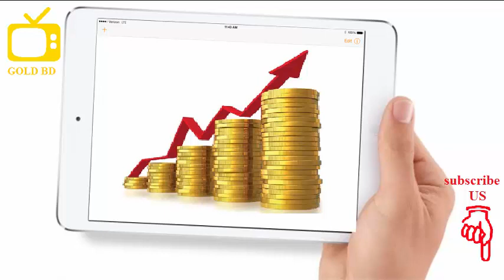Money Metals President Stefan Gleason & Cong. Ron Paul Testify on Behalf of Gold & Silver Investors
Coming up on today’s program we’ll have a special report on some important new developments in sound money legislation at the state level. Be sure to stick around to find out which states are in the process of advancing the cause of restoring gold and silver as money. First, though, let’s take a brief look at this week’s market action in the precious metals.

Gold and especially silver succumbed to heavy selling in the futures markets this week. Gold is getting hit for a 2.8% weekly loss as of this Friday morning recording to bring spot prices down to $1,202 an ounce. Silver is suffering a 6.1% smack down this week and currently trades at $16.96. Meanwhile, platinum prices got pummeled by 5.8% as the automotive metal now sits at $943 per ounce. Palladium is holding up somewhat better than the other white metals and is down 3.3% since last Friday’s close to trade at $751.

Downward pressure in crude oil futures certainly weighed on other commodities and created some headwinds for the precious metals. Also to blame for this week’s correction has been the ongoing rhetoric from the financial analysts in advance of next week’s Fed meeting. Most are calling for a rate increase, which would be the first since President Donald Trump has taken office.

Precious metals markets can certainly be volatile from week to week, but over time they are a more reliable store of value than Federal Reserve Notes. Gold and silver remain the world’s most enduring and most widely recognized form of money. And, as spelled out in the U.S. Constitution, gold and silver coins are legal tender. Individual states thus can formally recognize gold and silver coins as legal tender alternatives to Federal Reserve Note dollars.